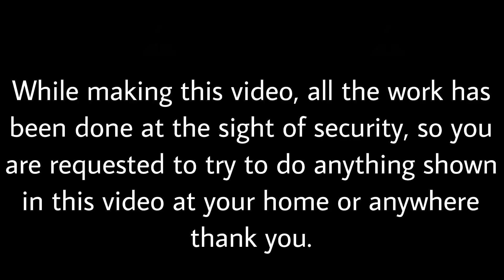Watermelon Vs Diwali Anar Experiment